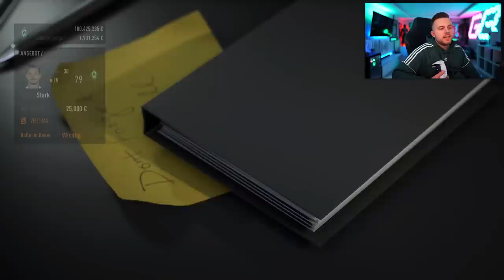Das ENDE der TRAUM HINRUNDE 😨 Sv Werder Bremen Karriere #29 | FIFA 23